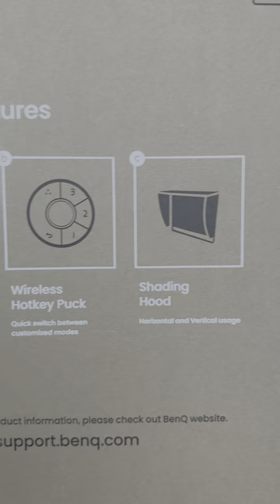World First BenQ SW272U Unboxing - Short!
World First BenQ SW272U Unboxing - Short! This is BenQ newest SW272U, full review coming soon on the channel.

Recommended Display Calibrators
Calibrite ColorChecker Display Pro
Calibrite ColorChecker Display Plus

SW240 Shading Hood - Amazon

Full Disclosure:
ArtIsRight is a participant in the Amazon Services LLC Associates Program, an affiliate advertising program designed to provide a way for websites to earn advertising revenues by advertising and linking to amazon.com